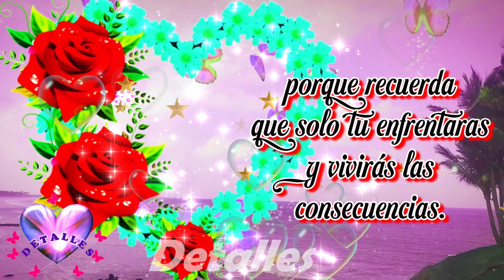PARA TI Ábrelo Escuchalo Lindo mensaje de vida con frases imágenes bellas Abre el mensaje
PARA TI Ábrelo Escuchalo Lindo mensaje de vida con frases e imágenes bellas Abre este mensaje. La vida es maravillosa, hay que aprender a mirarla con los ojos correcto. Mil bendiciones para ti.